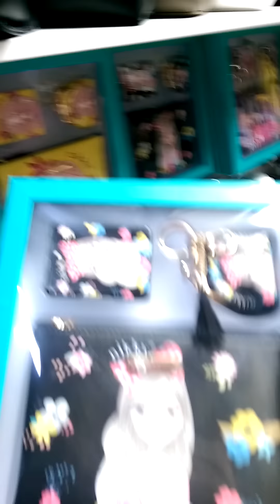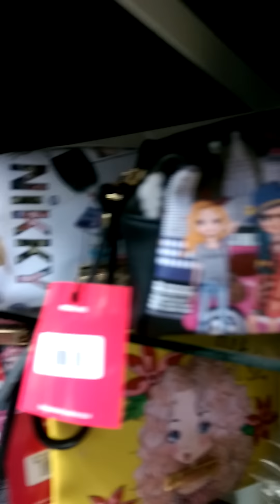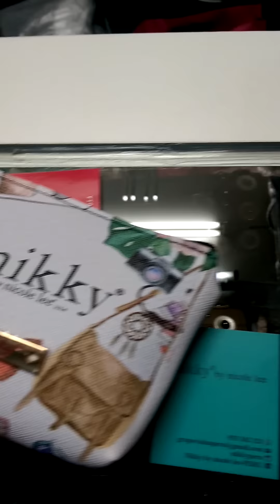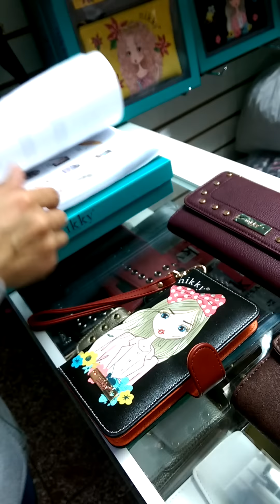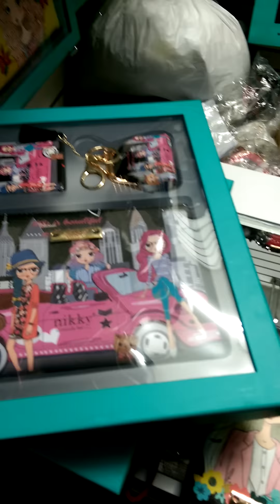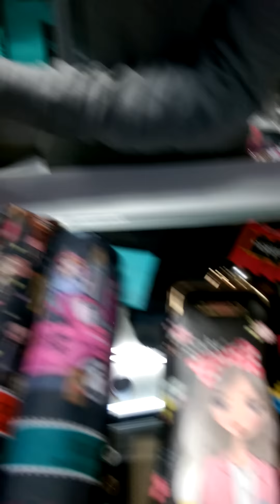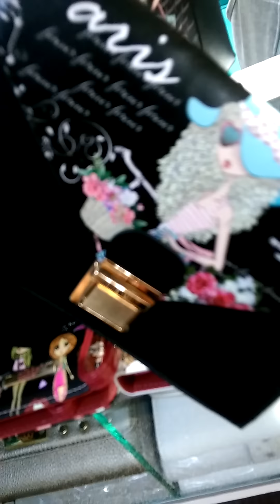CARTERAS y ACCESORIOS CENTRO DE LIMA | NIKKY by NICOLE LEE TENDENCIAS 2019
Hola mis hermosas reinas. Les quería compartir una tienda en la galería mercado central de esta marca nueva NIKKY QUE ES FAMILIA de la marca Nicole lee. Manejan modelos muy similares pero con precios mucho mas económicos.

Se feliz, es bien bonito y recuerda siempre esto... entre ser y no ser, yo soy!. 😉💋💄